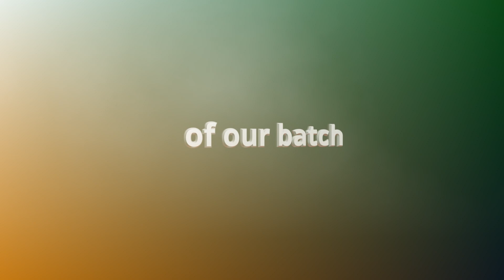A tribute to the PGPX heroes.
We take this opportunity to honour the heroes of our PGPX batch of 2020-21.